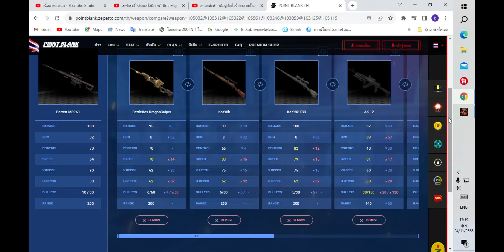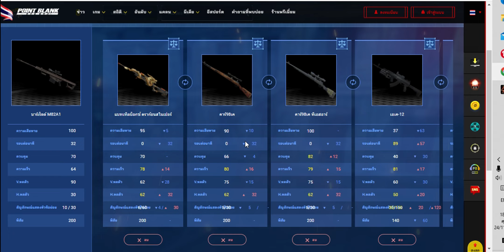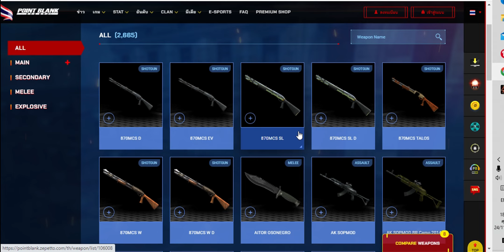PB ระบบใหม่เปรียบเทียบอาวุธในเว็บ!! มีอาวุธทั้งหมดในเกม 2,665 ชิ้น!!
***มีอะไรสามารถติดต่อได้ทางเพจเฟสบุ๊คนะครับ***  ​
BY: ๛Mae๏Ai
ช่วยสนับสนุนเงินในการทำคลิปได้ 2 ช่องทางดังนี้
1.การสมัครสมาชิกช่องเพียงเดือนละ 20 บาทเท่านั้น
2.True Wallet เบอร์ 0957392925
ขอกราบขอบพระคุณเป็นอย่างยิ่งที่ช่วยสนับสนุนผม
สเปคคอม ตอนนี้
I5 9400F
MSI B365M
Ram 16GB 8GBx2 Bus 2400
GTX 1660 Super
SSD 120GMlB
HDD 1TB
PSU 550 watt atom
กราฟฟิกเกมปรับสุดทุกอย่าง
มุมมองจอ 70
60 Hz
ทั้งหมดประมาณนี้ครับ
มีอาวุธทั้งหมดในเกม2,665ชิ้น!!